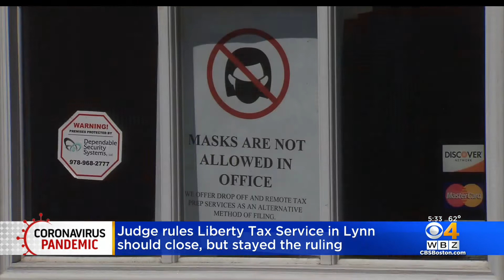Judge Orders Liberty Tax Service In Lynn To Shut Down After Owner Prohibited Masks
A judge sided with the City of Lynn and ordered Liberty Tax Service to shut down after the business’s owner told customers and employees they were not allowed to wear masks.